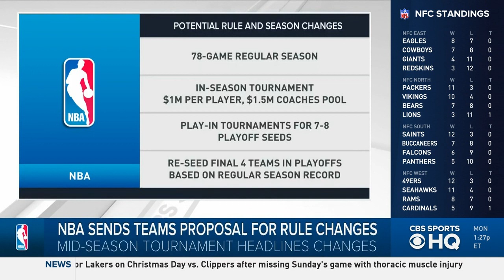Lakers vs. Clippers odds, line: 2019 Christmas Day NBA picks, predictions from model on 20-8 run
Kawhi Leonard, Paul George and the L.A. Clippers square off against the Los Angeles Lakers in a highly-anticipated matchup on the 2019 Christmas Day NBA schedule. Anthony Davis (knee, ankle) and LeBron James (thoracic muscle) are listed as questionable, while the Clippers could be without JaMychal Green (tailbone) in this contest.

Tip-off is at 8 p.m. ET at Staples Center. Sportsbooks list the Lakers as two-point favorites, while the over-under, or total number of points Vegas thinks will be scored, is 222.5 in the latest Clippers vs. Lakers odds. Before making any Clippers vs. Lakers picks or NBA predictions, see what SportsLine's advanced computer model has to say.

The SportsLine Projection Model simulates every NBA game 10,000 times, and last season it returned a whopping $4,280 on its top-rated NBA spread and money line picks. It's already returned over $1,400 in profit on all its top-rated NBA picks during the 2019-20 season and entered Week 9 on a blistering 20-8 run on all top-rated NBA spread picks. Anybody who has followed it has seen huge returns.

Now, the model has set its sights on Lakers vs. Clippers on the 2019 Christmas Day NBA schedule. You can head to SportsLine to see its picks. Now, here are several NBA betting lines and trends for Clippers vs. Lakers:

Clippers vs. Lakers spread: Lakers -2
Clippers vs. Lakers over-under: 222.5 points
Clippers vs. Lakers money line: Clippers +108, Lakers -126
LAC: L.A. is 6-3 against the spread in the last nine games
LAL: Los Angeles is 10-4 at Staples Center this season